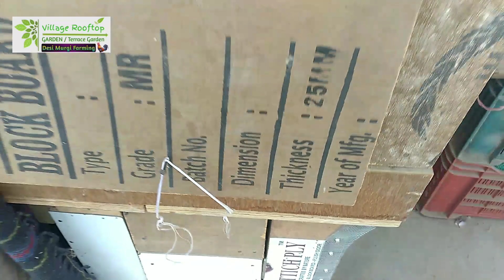Desi Chicks ko Jaldi Bda kaise kare ? // VRG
desi murgi ke bachcho ko jldi bda kaise kre
desi chicks ki fast growth ke liye kya kre